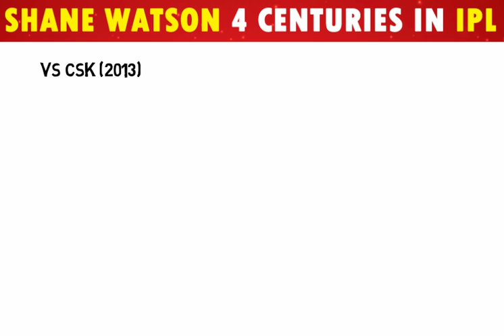IPL : Most centuries in IPL history | Gayle | Kohli | Warner | Watson | Devilliers Cricket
IPL : Most centuries in IPL history | Gayle | Kohli | Warner | Watson | Devilliers

1. Chris Gayle
IPL 100s-6

2. Virat Kohli
IPL 100s-5

4. David Warner
IPL 100s-4

3. Shane Watson
IPL 100s-4

5. AB de Villiers
IPL 100s-3 If you Love Cricket then Subscribe to our Channel "Cricket News Daily" for Cricket Videos, Top Cricket Records, Latest Cricket News, Cricket Records by Indian Players, Cricket Facts, Team Squad, Biography of Cricket Players, ICC Cricket World Cup, Asia Cup, IPL T20 and many more cricket updates on this channel.